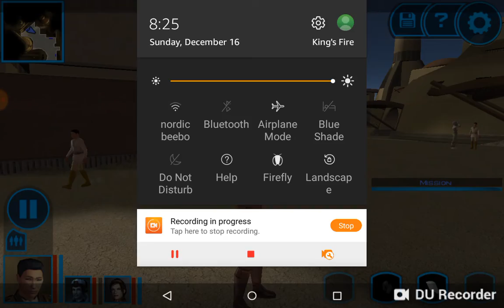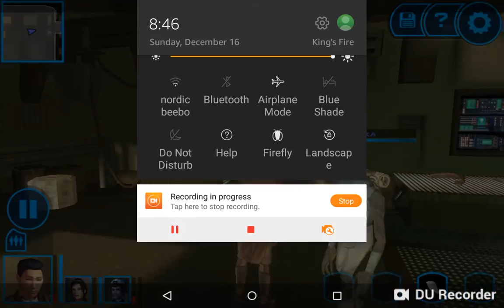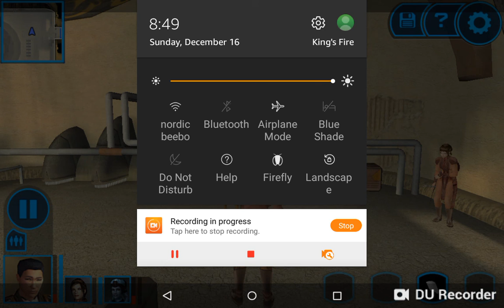star wars kotor part 16 I found bastila mother